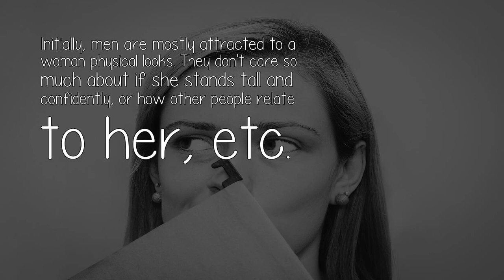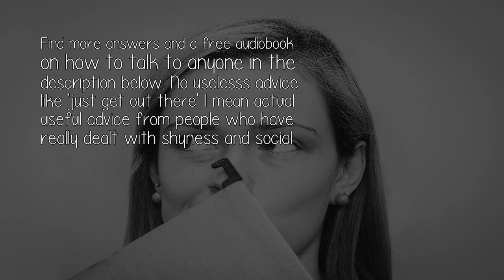Why Would A Modest Average And Shy Female Get Attention From Guys?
Initially, men are mostly attracted to a woman physical looks. They don't care so much about if she stands tall and confidently, or how other people relate to her, etc.